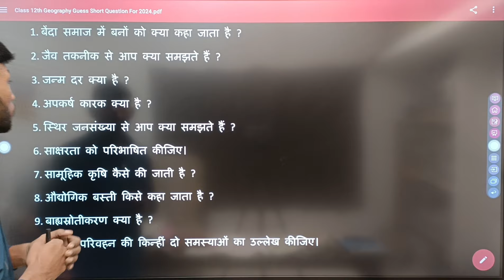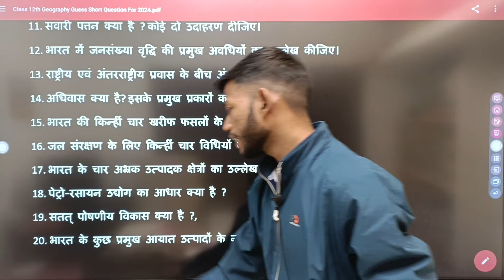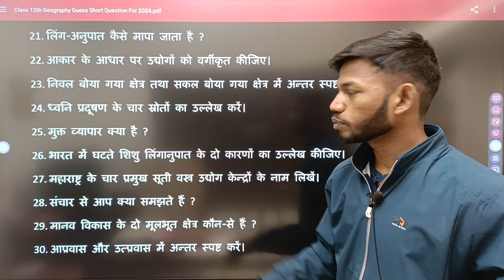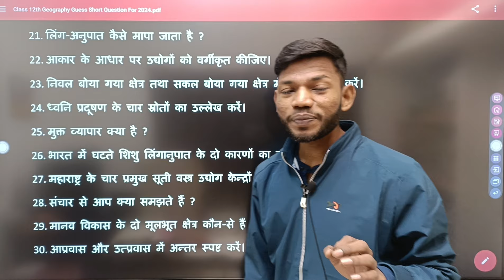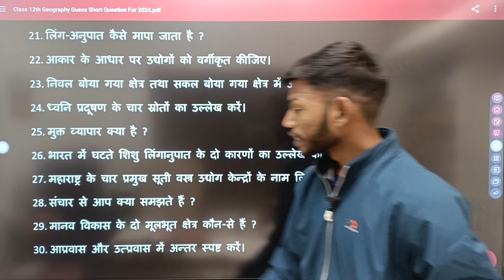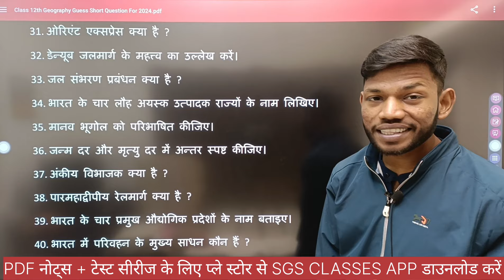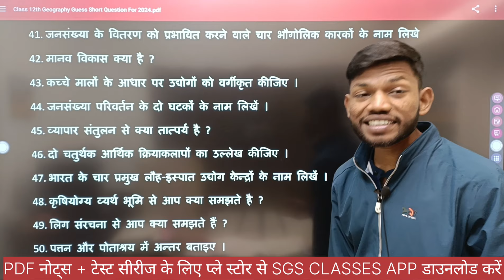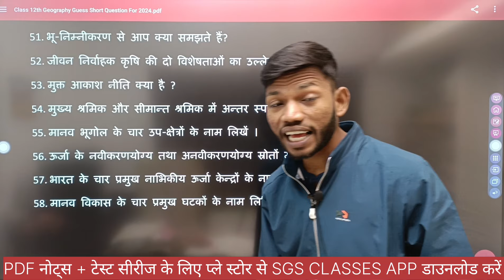Class 12th Geography Vvi Guess Questions Answer For Board Exam 2024।By Sunny Sir Onlinegkgs Classes